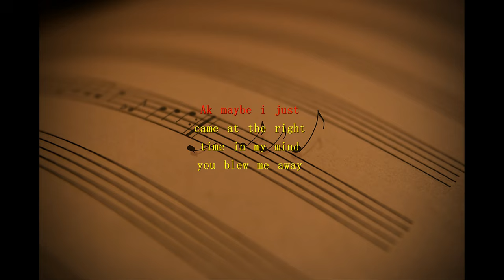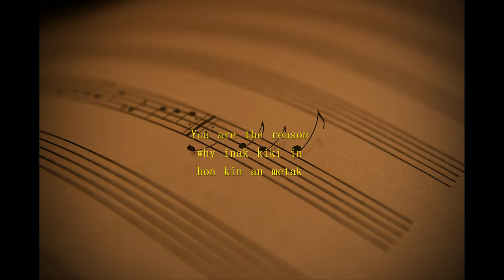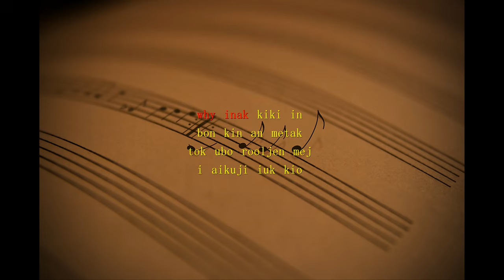Why cant I get over you Marshallese version with lyrics